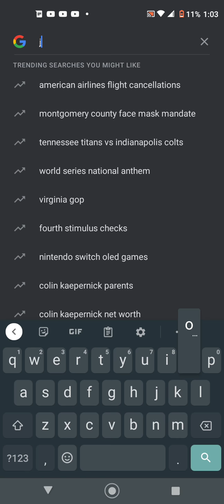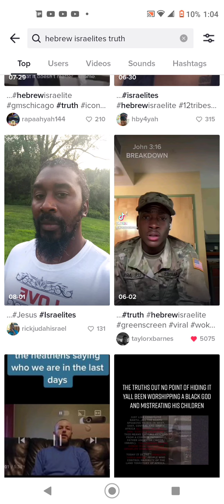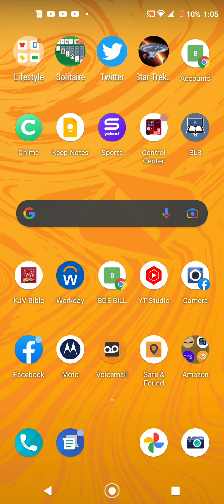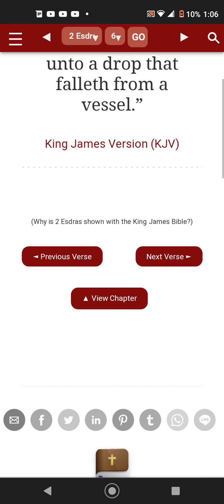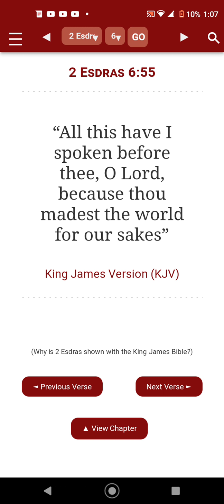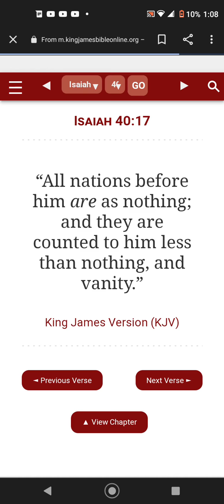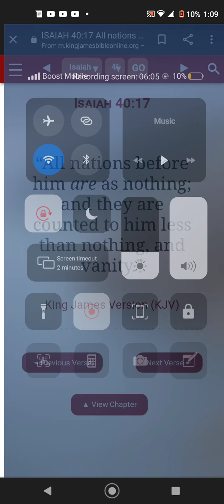GOD ONLY LOVES SO CALLED BLACKS HISPANICS AND NATIVE AMERICAN INDIANS